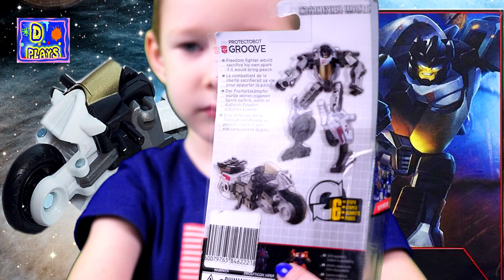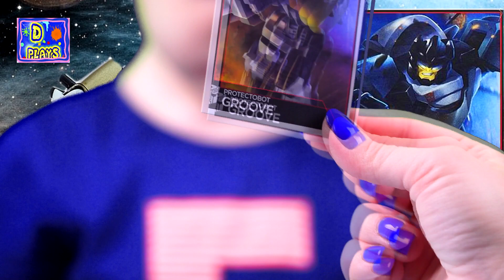Трансформеры машинки Комбайнер Ворс Распаковка трансформер Протектобот Грув Игрушки для детей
Дима распаковывает Протектобот Грув из серии Комбайнер Ворс от Хасбро. Протектобот Грув -это Автобот трансформер с хорошей детализацией. Дима превращает Протектобот Грув в транспортное средство и рассказывает о нем. Автобот  Грув очень классный мотоцикл трансформер.
Dima unpacks Protectobot Groove from the Combiner Wars Hasbro. Protectobot Groove is the Autobot transformer with good detail. Dima turns Protectobot Groove in the vehicle and talks about it. Autobot Groove very cool motorcycle transformer.

On my channel there are many more cool videos:Collect HOTWEELS Ultimate Garage,Robocar Poli designer,unpacks Autobot transformers robots,airplanes, robots, Super Wings,unboxing transformers Decepticon Hasbro, collecting cars Lego,opens the large kinder eggs with a surprise.